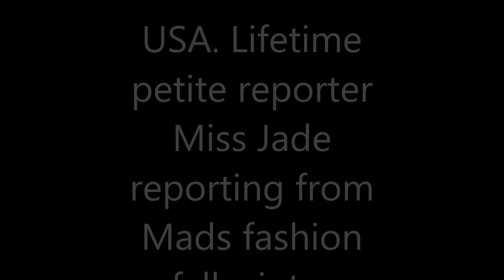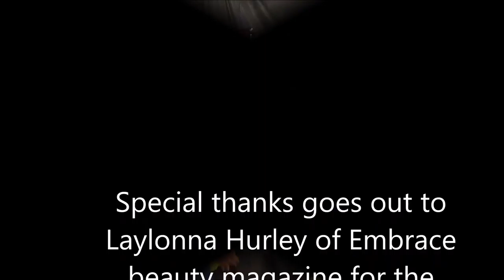USA Lifetime petite queen Miss Jade reporting from Mads fashion fall winter collections